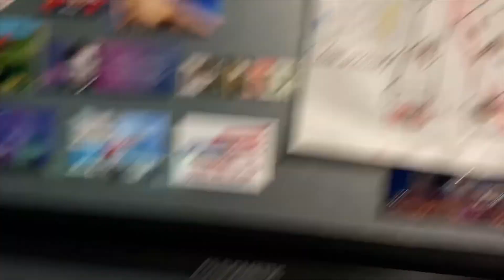KNOX BOX is now a Party of 5!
Thats right, we had a set of twins! Its been a while since we've created a video. We have been busy... The Knox Box is now a party of 5! This video documents our shakedown trip to Hueston Woods State Park, as we work out the logistics of RV camping with one month twins and a 4-year old.